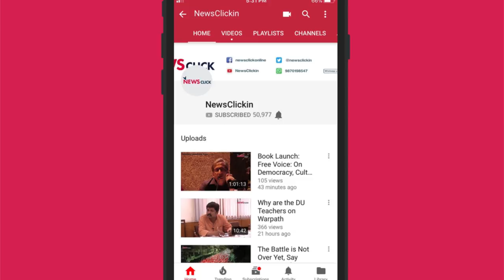EXCLUSIVE: Crackdown On Dissent is Dangerous: Arundhati Roy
Writer-activist Arundhati Roy condemns the recent arrests of activists. She says, " I am a part of society, I'm not a part of the state."